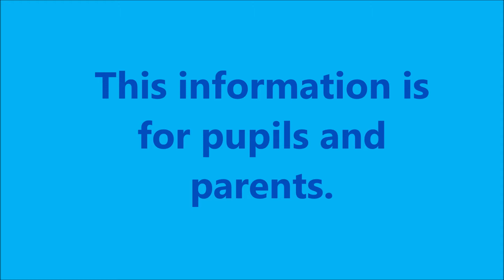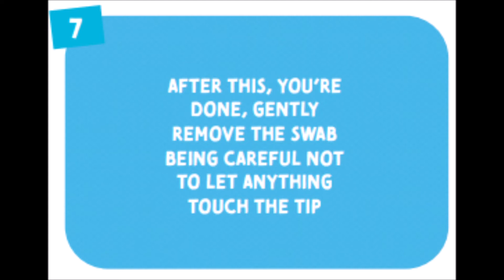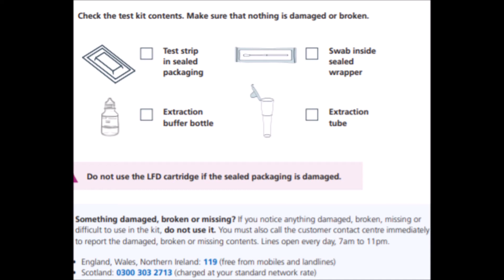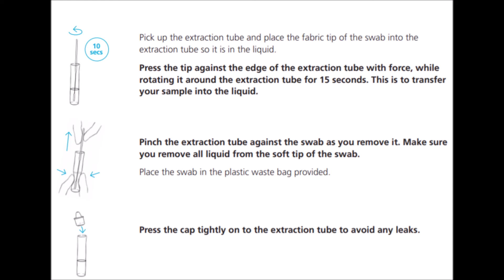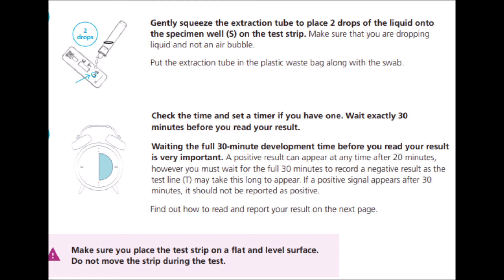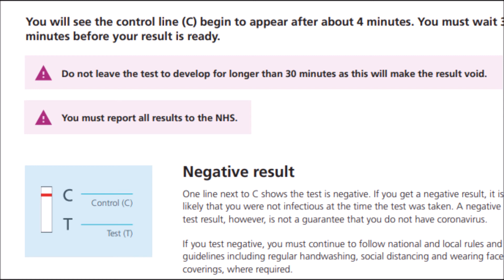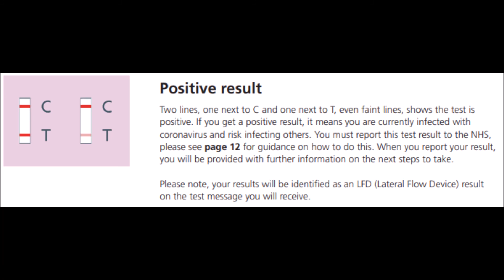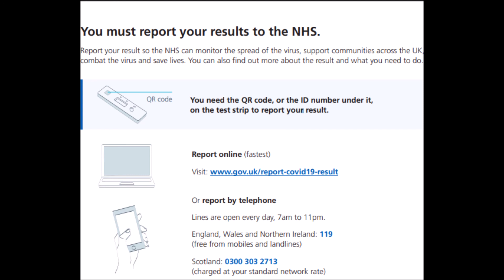How to take the COVID-19 Lateral Flow Test (for pupils and parents) - Somali